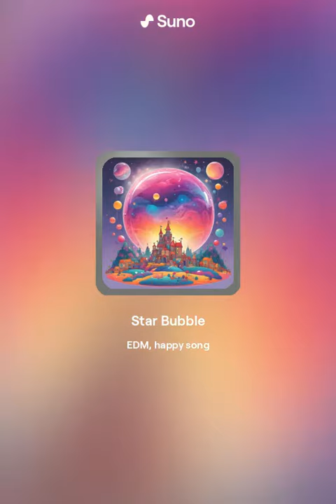Star Bubble 스타버블 (Made by Suno AI)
피니투라 페투치아

니가 원하면 언제 어디서나
날 만날수있어
핑크핑크한 매력에
녹아버릴걸 (Spotlight)

두 손 잡고 같이
여행을 떠나 멀리
우리 함께라면 두렵지 않아

아침부터 저녁까지 baby 톡톡
시선강탈 화려함에 모두 talk talk
날개를 활짝 펴고 dress up

네 맘에 핑크가 bubble bubble
밤하늘 별처럼 bubble bubble
어느새 내 입가엔 웃음이 활짝

네가 내 곁에 있다면 그곳이 나의 무대

나를 감싸는 환한 spotlight
흔들흔들대는 flashlight
빛을 받아 별이 되지
이제 망설이지 말고 나를 봐

더는 부끄러워 말고
지금 이 순간 너를 보여줘

네가 내곁에 있다면 그곳이

점점 더 넌 커져만 가
내안에 가득한 너의 향기가
파도처럼 밀려오는
코끝찌릿 감정들을
(got cha)
이제 난 놓치지 않아~~

네가 내곁에 있다면 그곳이 나의 무대

You can find me through these ways:
Wechat Public Account：KMSFan之家